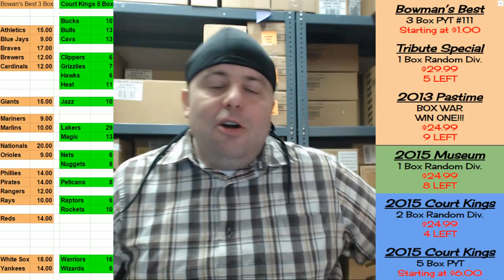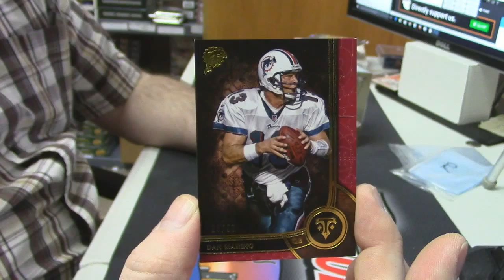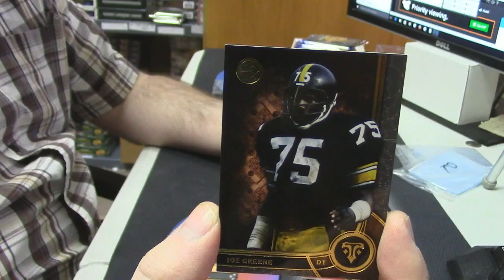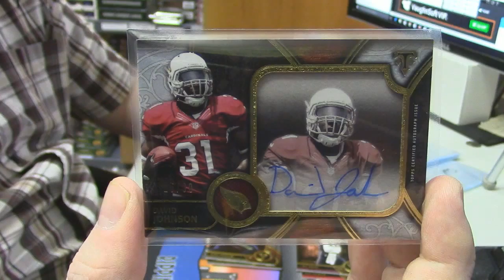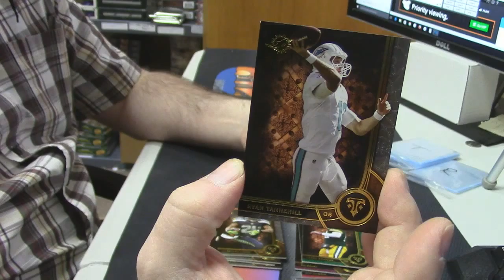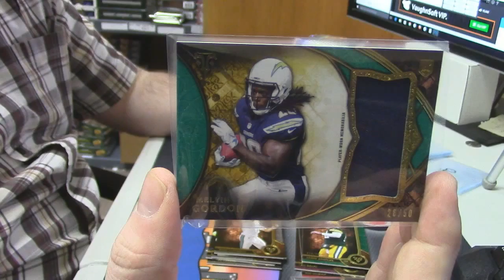2015 Triple Threads Football jay